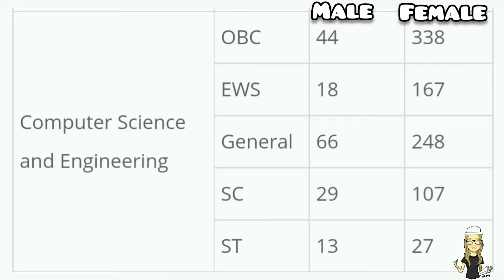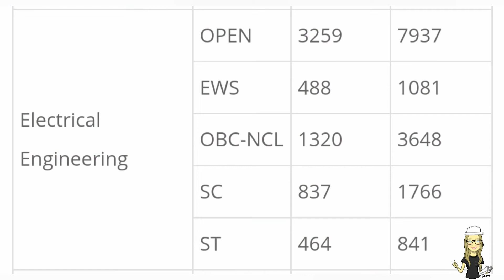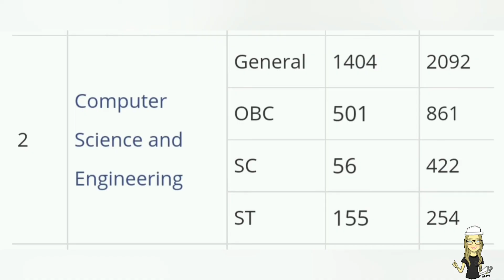JEE ADVANCED Cut-off 2021 |Category wise Rank need to get IIT |Branch wise Full Details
Song

High

Artist

JPB

AEI (on behalf of NCS); MINT_BMG, LatinAutorPerf, UNIAO BRASILEIRA DE EDITORAS DE MUSICA - UBEM, Featherstone Music (publishing), AMRA, BMI - Broadcast Music Inc., ASCAP, and 12 music rights societies.